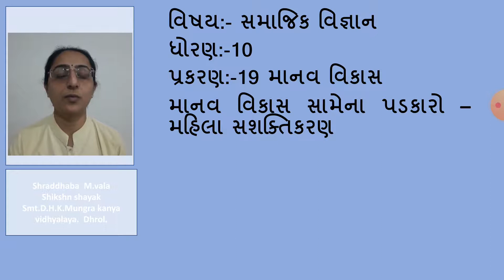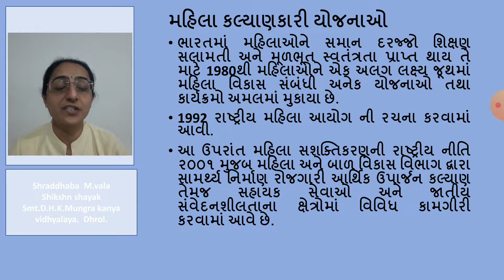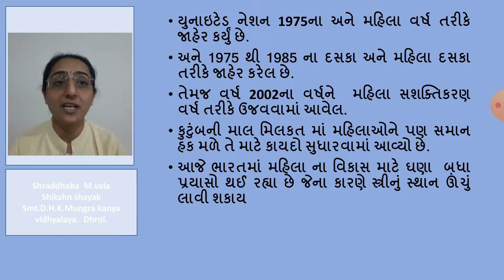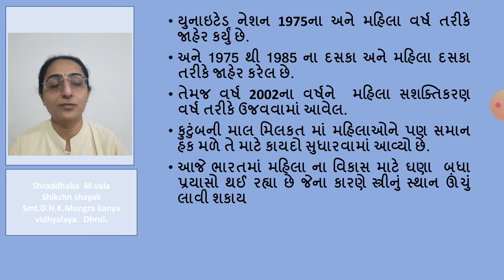ધોરણ -10- સામાજિક વિજ્ઞાન - પ્રકરણ - 19 માનવ વિકાસ આંક - ભાગ - 6 - Shradhdhaba M. Vala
ધોરણ -10
સામાજિક વિજ્ઞાન
પ્રકરણ - 19
માનવ વિકાસ આંક
ભાગ - 6

Lecture by :
Shradhdhaba M. Vala
Assistant Teacher,